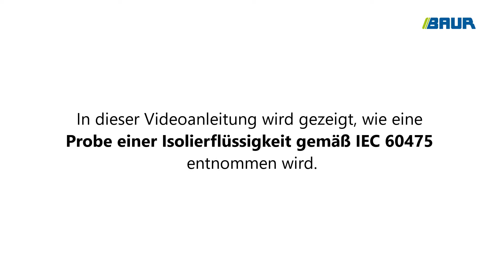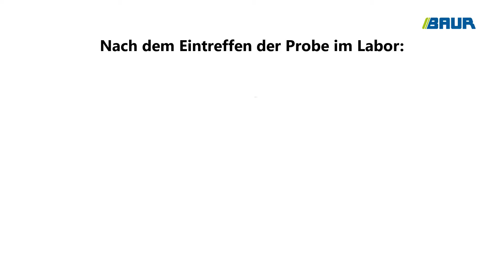Videotutorial zur Probennahme von Isolierflüssigkeiten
In dieser Videoanleitung wird gezeigt, wie eine Probe einer Isolierflüssigkeit gemäß IEC 60475 entnommen wird.

00:00 Einführung
00:11 Hinweise zur Probennahme
00:53 Erforderliches Equipment
01:09 Probennahme vorbereiten
02:25 Probenbehälter spülen
03:19 Probe entnehmen
04:39 Nach dem Eintreffen der Probe im Labor
05:00 Kontakt